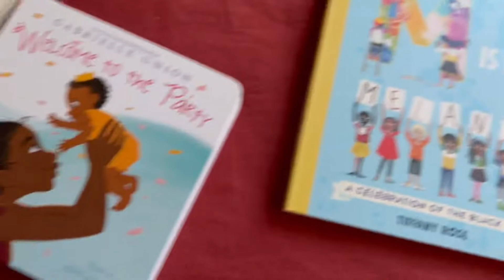Family Vlog • Giving Kemp a Haircut + Farmers Market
Family fun day! Farmers Market, nap time, and giving Kemp a hair cut.